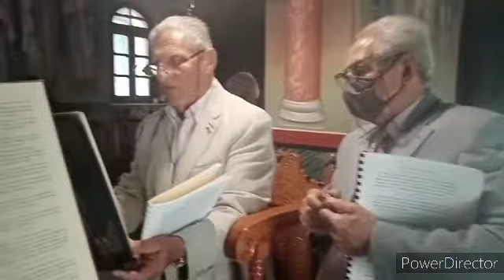Λιτάνευση Αγίων λειψάνων Ραφαήλ Νικολάου και Ειρήνης στην ΙΜ Αγ. Νεκταρίου Κω